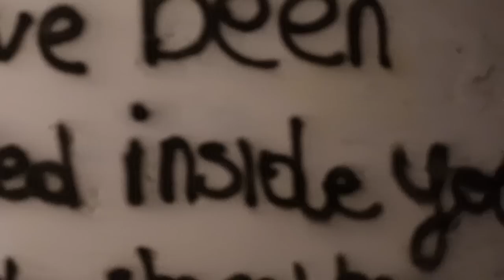ŚMIECI SĄ WSZĘDZIE! Brzydka prawda o Albani [3/5] #202